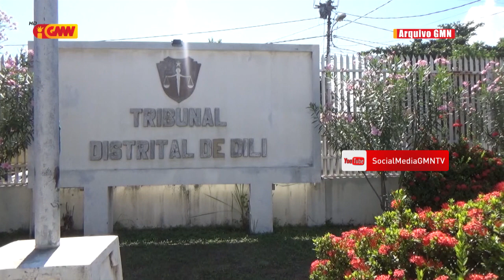Kalohan husu PPN atu ajenda ona ninia imunidade